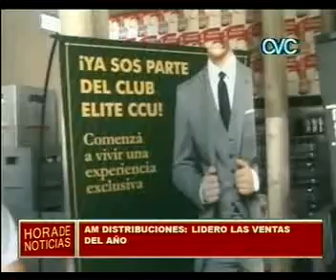LIDERO LAS VENTAS DEL AÑO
AM DISTRIBUCIONES